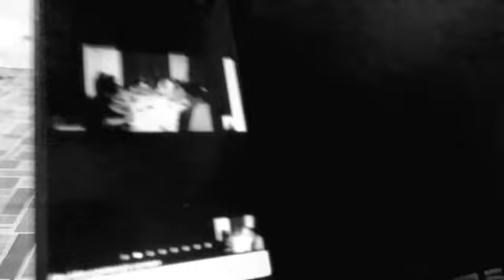Peserta 11 - Lomba Video Sinematik Bulan Rosario 2020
Majalah Duta telah berdiri sejak 1987, dipegang oleh KOMSOS Keuskupan Agung Pontianak.